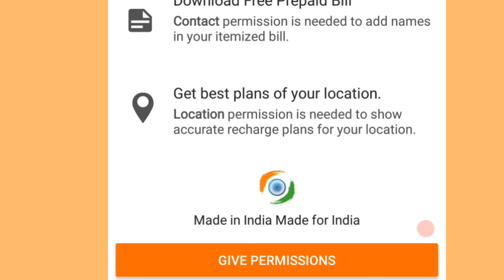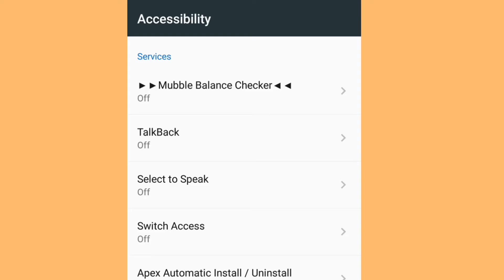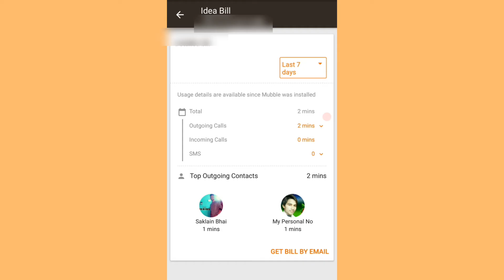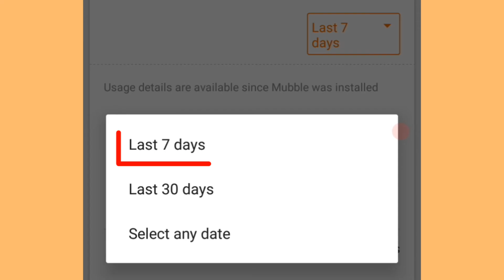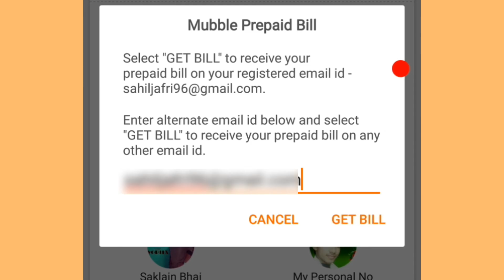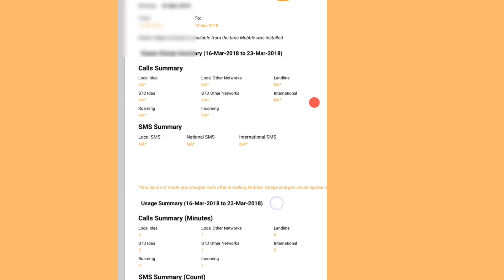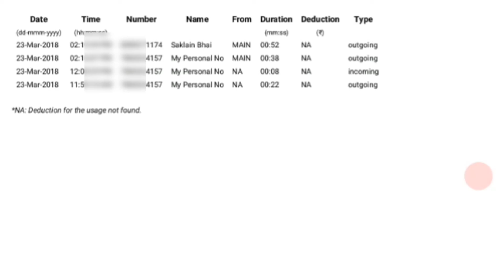How to get Call Details of any Number Call Details || किसी भी मोबाईल नम्बर का कॉल डिटेल निकालो